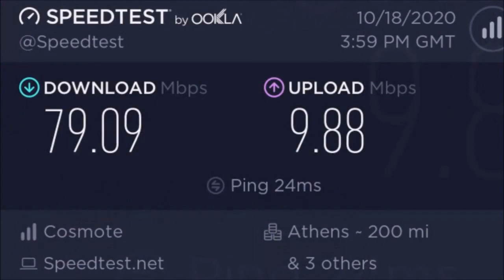Calergi Residence - No 10 - 2BDR Apt-Panoramic Terrace-Amazing Pool-79Mbps - whatsapp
-The apartment lies on the island’s stunning north coast and features open-style shared spaces, gardens, roof-top terrace and more.
-It is the perfect place to relax and unwind. Explore the sights and local attractions of Atsipopoulo - there is so much to see and do here.
It sleeps 4 adults.
Description:
-Upstairs: Α separate bedroom with a super-comfortable queen bed (60X80 inches or 158X200 cm) , Private, sparkling bathroom with shower, AC, flat-screen TV, quality towels - linen provided.
-Downstairs: a colorful living-room with 2 super-comfortable sofa beds. Fully equipped kitchen with dining table, combined oven and hobs, fan. Paintings, sculpture works, pottery and porcelain everywhere.

-Stunning outdoor pool with an impressive fountain while the running water is generating amazing healing sounds.

On Demand:
- Car Rental or Private Transfer
- Boat Trips
- High speed boat trip to Santorini every Tuesday & Saturday
- Epic Adventures : Hiking, Horse riding, Water Sports and more
- Private Massage and Personal Trainer
- Your Special Event : Wedding/honeymoon/Birthdays
- Babysitting
- Doctor on Call
- Additional cleaning and linen changes
- Professional Yoga & Pilates private lessons

This property is licenced by the Greek Ministry of Tourism (EOT license) and it is legally rented to guests from around the world.

Cultural landmarks abound in Rethymno. The Neratzi Mosque (now a music conservatory) is an obvious meeting point because of its sky-high minaret (built in 1890). And the New Square is ringed by grand homes, the Catholic Church of St Francis and an Ottoman mausoleum and school. At Platanos Square, you’ll pass bustling restaurants and cafes and arrive at the famous Rimondi Fountain, constructed in 1626. Meanwhile, Makri Steno (long alley), which leads from the National Park to the Fortezza, with its Venetian homes and marble fountains, is one of the most beautiful streets in Rethymno.
Admire the Venetian port and lighthouse
Along Nearchou Road, you’ll get to the picturesque Venetian harbour with its restored lighthouse, built between 1830-40. And behind the port is the 16th-century Venetian Loggia.
Explore the beach that goes on and on
The largest beach on Crete (12km) stretches along the east side of the city, from Rethymno to Skaleta. You’ll take advantage of the water sports in the Adelianos Kampos and enjoy a quiet swim in the rocky coves of the Pegianos Kampos. All along the beach, you’ll find beach bars with umbrellas and lounge chairs, shops and hotels.
Enjoy authentic Cretan flavours and a glass of raki
Rethymno will introduce you to culinary treats inspired by Crete’s flavourful cuisine and famously tasty local produce. There are restaurants in old buildings with beautiful gardens, rakadika that serve meze complemented by the local schnapps-like drink raki, and quaint little tavernas to choose from.
The restored residence of two Venetian Councillors, the Ottoman mosque built by Sultan Ibrahim Khan (now hosting musical events), the Bishop’s Palace, the Ibrahim Khan Mosque, and cannons, bastions, and mansions… are just a few of the attractions that await you at the Fortezza, a 16th-century fortress. Many of Rethymno’s restored buildings host exhibitions and major cultural events, such as the annual Renaissance Festival.
Activities: Discover the Cretan culture, beautiful landscapes away from tourist areas, golden sandy beaches, breathtaking views, wildlife, Cretan herbs, traditional wine, raki, honey and olive oil, homemade food, the myths and traditions that will awaken all your senses.
Hiking - Biking - Snorkeling